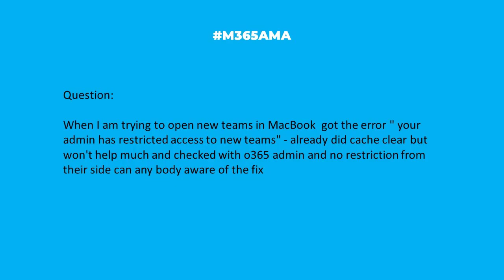M365AMA Why does the new Teams restrict access to my Mac?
“Hi all , when I am trying to open new teams in MacBook  got the error " your admin has restricted access to new teams" - already did cache clear but won't help much and checked with o365 admin and no restriction from their side can any body aware of the fix"

Some relevant notes/links shared by the team:

-- Can't seem to find a definitive answer, but I came across some good troubleshooting advice on Answers.Microsoft.com: Teams won't launch on my mac